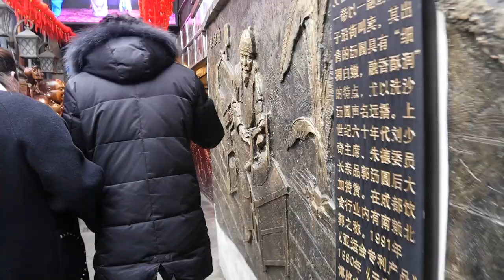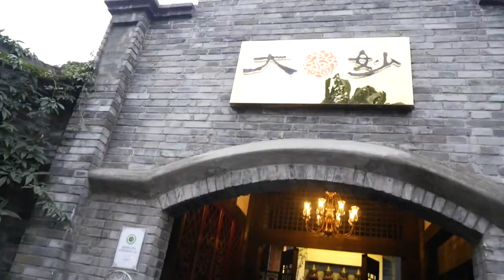Day 3 in ChengDu, China: Street Market & Chinese HOT POT!!!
We finally finish up at the penthouse and our amazing client, takes us out on the town!! We visit Wide & Narrow Alley, two ancient streets that have been turned into a beautiful street market full of Ming and Qing Dynasty style courtyards with modern restaurants, pubs and hotels and hand craft shops!  We also relax in an ancient tea house and then dine at a famous Sichuan Hot Pot restaurant and watch a traditional Sichuan Opera!

All in all an AMAZING day in Chengdu, China!

Hope you enjoy coming along on our adventures!

xK